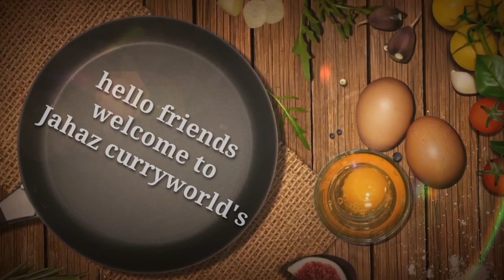How to melt drak chocolate || easy chocolate melting || chocolate melting in malayalam | melt choco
Howtomeltdarkchocolate easychocolatemelt chocolatemeltinginmalayalam | how to melt dark chocolate | chocolate melting in malayalam |easy chocolate melting